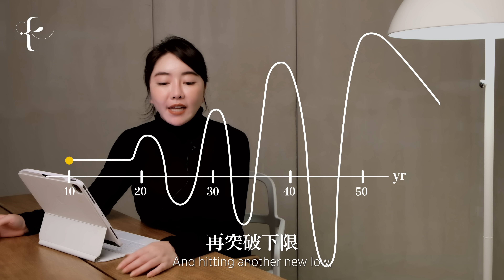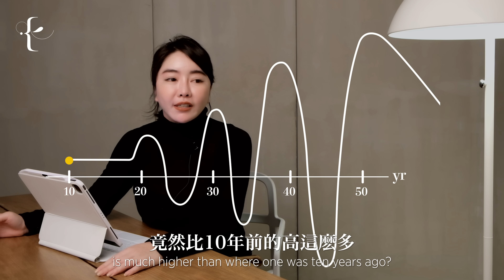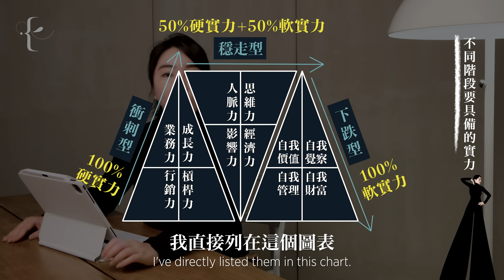跳級人生超級秘訣：改變人生的機會 LIFE CHANGING SECRET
艾兒莎最強大的秘密法寶，會在這堂直播課跟大家分享呦～
想要徹底改變、轉職、增加收入、讓人生不一樣，追求夢想與設定更準確的人生目標，
就趕快來認真找出屬於你的人生規律圖吧！

Elsa艾兒莎的Facebook
搜尋「放棄22K蹦跳新加坡」

 | 影片章節 |

00:00 Preview
00:29 跳級人生的起始點
01:32 找出人生的規律
02:13 巴菲特的人生規律
02:40 星國友人的人生規律
03:49 小資一族的人生規律
05:06 艾兒莎的人生規律
05:20 找到自己的人生規律圖
09:01 不同階段要具備的實力與技能
10:22 跳級人生的秘笈